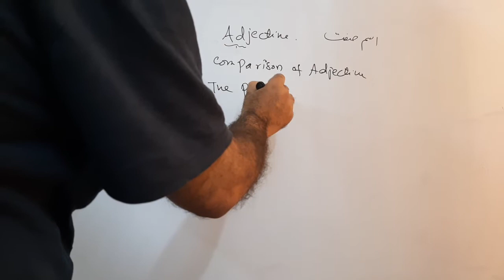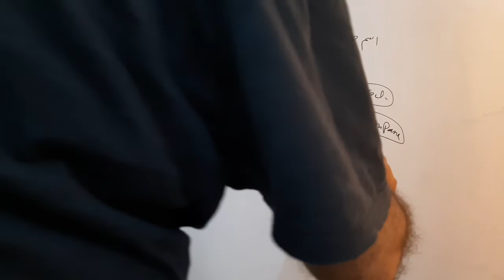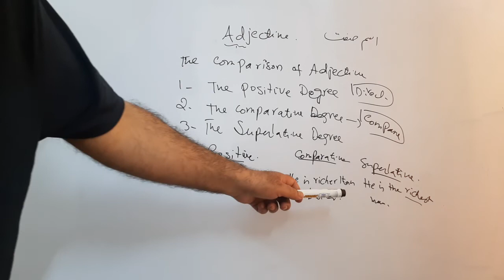English Grammar, PTB, Class 9-10, The Comparison of Adjectives, Page 156